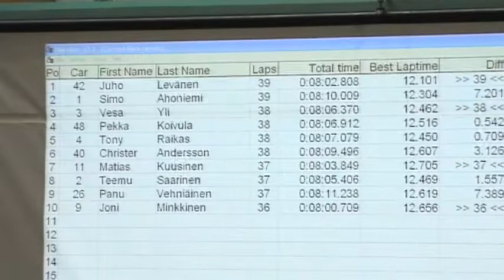XX Kupolikrossi Laukaa - Pan Car (1/12) - A-Final - FinTrack 2009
20 years anniversary race from Laukaa, Finland.
Pan Cars (1/12) last 8min A-Final (3/3).

Camera/Edit: Janne A